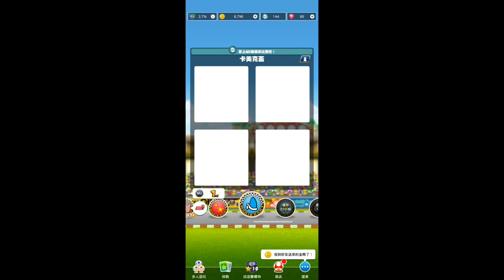Mario Kart Tour Mii巡迴賽2024-火焰兄弟盃